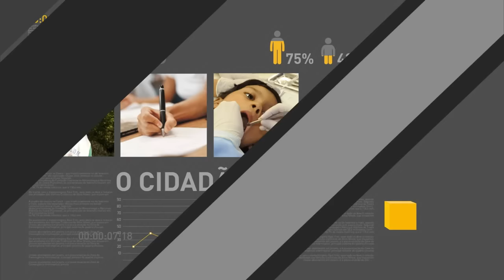Indicadores econômicos melhoram com avanço da PEC 241 no Congresso, diz ministro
REPÓRTER NBR 11H - 25.10.16: Proposta de Emenda à Constituição que limita os gastos públicos (PEC 241) deve ser votada hoje, em segundo turno, na Câmara dos Deputados. Para o ministro da Fazenda, Henrique Meirelles, o avanço da PEC no Congresso Nacional fez os indicadores econômicos melhorarem. Conselho Curador do FGTS se reúne para discutir o Orçamento de 2017. Confira também:  Ministério do Trabalho aproveita o Outubro Rosa para esclarecer direito das trabalhadoras que descobrem o câncer de mama.